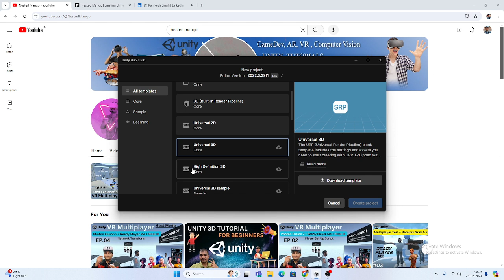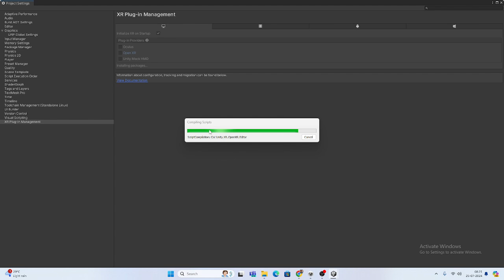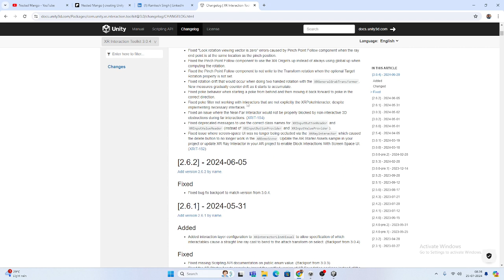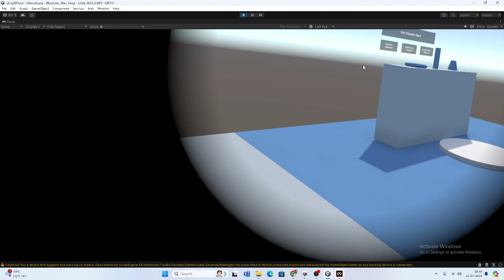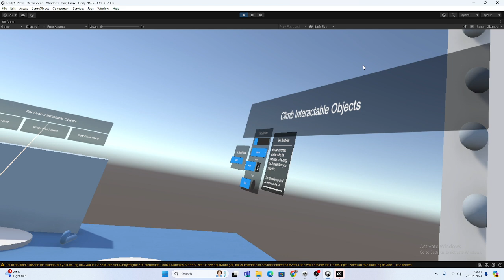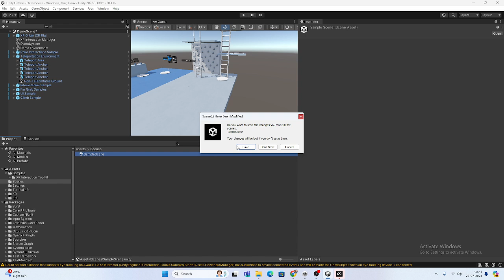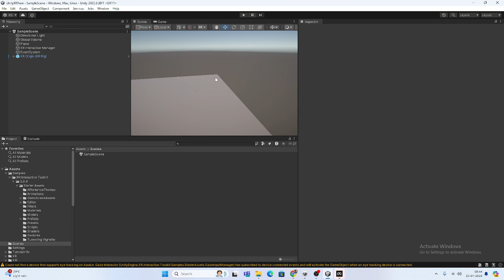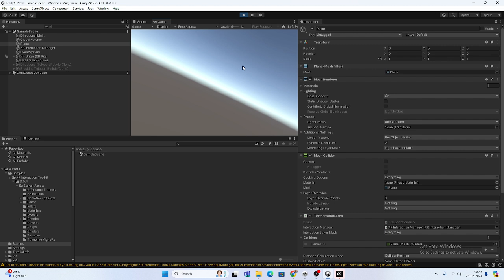How to Set Up a Unity VR Project with the New XR Interaction SDK V3 ?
Join us in this detailed tutorial as we guide you through setting up a Unity VR project with the new XR Interaction SDK V3. This latest version introduces significant updates and improvements, replacing several deprecated scripts from earlier versions. Whether you're starting with Unity VR or looking to update your existing skills, this video will provide you with all the necessary steps to utilize the XR Interaction SDK V3 effectively.

In this tutorial, you will learn:

Introduction to XR Interaction SDK V3: Explore the enhancements and new features of the SDK, and understand what has changed from the previous versions.
Handling Deprecated Scripts: Gain insights on how to transition from the deprecated scripts to the new methods and functionalities in V3.
Setting Up Your Project: Follow step-by-step instructions to set up your Unity project, ensuring compatibility with the latest VR technologies.
Creating Your First VR Scene: Implement your first VR scene with interactive elements using the new SDK, with a focus on upgraded interaction models.
Testing and Debugging: Learn best practices for testing your VR application and troubleshooting common integration issues.
By the end of this video, you'll not only be familiar with the new features of XR Interaction SDK V3 but also proficient in upgrading projects that used the older SDK versions, allowing you to create cutting-edge VR experiences.

Unlock My Courses, Templates, & VR Projects: Learn Unity Multiplayer, VR, and Version Control!

Subscribe to our channel for more advanced tutorials on Unity VR and updates on new SDK releases, and don’t forget to like, comment, and share if you find this tutorial helpful. Engage with us to help shape our content according to your development needs!

Best Unity Assets Recommended By ME :
VR Auto hands
Curved UI - VR Ready Solution To Bend / Warp Your Canvas!
3D WebView for Android , VR and iOS (Web Browser)